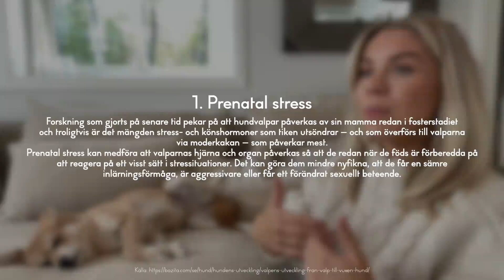Berättar vår lilla hemlis ❤️